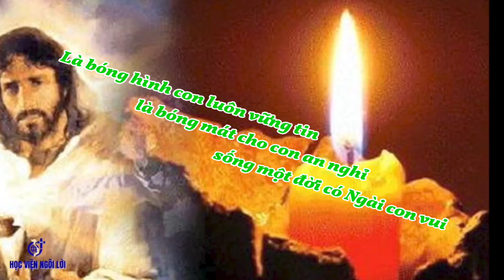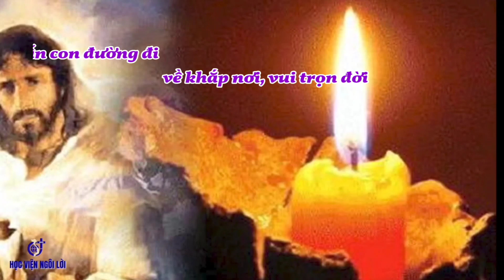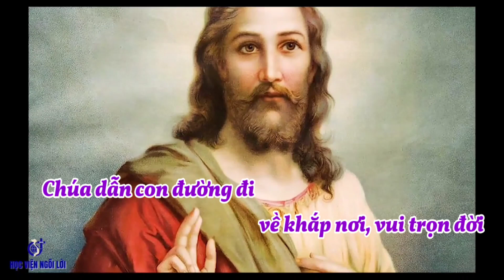(TN) Chúa Là Con Đường (cho con tiến lên, là ánh hồng xua tan bóng đêm... - Phanxicô)